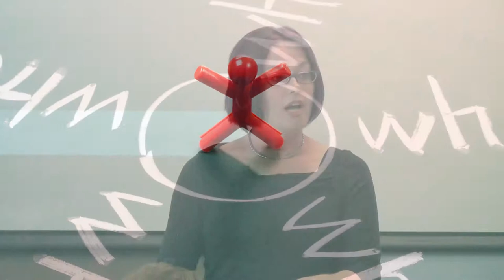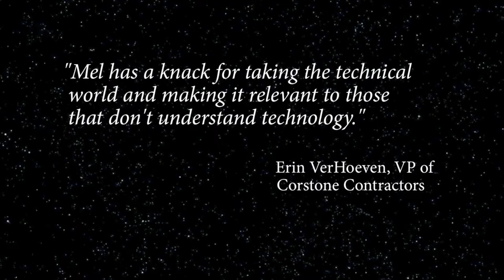Melanie Asher, MBA: Be Ready to Scale - Speaker Preview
Schedule Mel to present at your next event! She speaks on brand building, customer experience, and digital marketing.